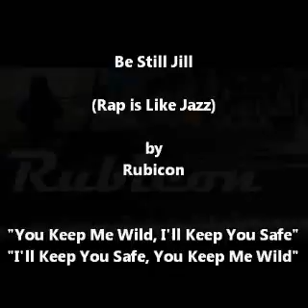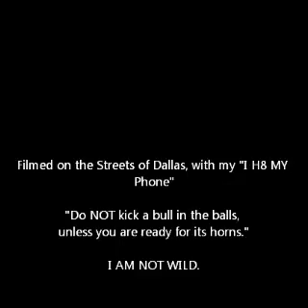Be Still Jill (Rap is Like Jazz) by Rubicon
"We are never going to survive, unless..."

Waiting for you - to hear me...
So, I play. More loudly...

Waiting for you - to notice me.